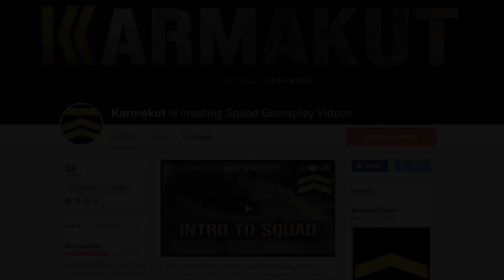US ASSAULT AGAINST MASSIVE SUPERFOB (Squad Leader Gameplay)- v10 Squad Gameplay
In today's v10 Squad Gameplay video we launch a US Assault against a Massive SUPERFOB!

I stream Monday through Friday from 12PM PST to 3PM PST.

Peripherals:
- Monitor: ASUS VG248QE